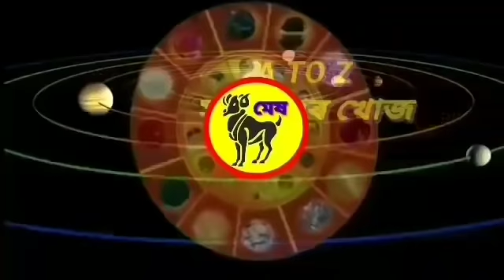২৩ জানুৱাৰী ২০২০ আজিৰ দিনটোৰ ৰাশিফল আৰু জানক শুভ আৰু অশুভ মূহুৰ্ত লগতে জানক ভাগ্যবৰ্ধক উপায় ।।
২৩ জানুৱাৰী ২০২০ আজিৰ দিনটোৰ ৰাশিফল আৰু জানক শুভ আৰু অশুভ মূহুৰ্ত লগতে জানক ভাগ্যবৰ্ধক উপায়  ।।